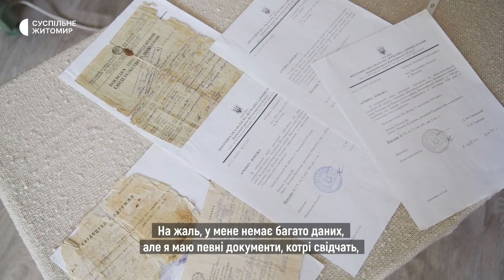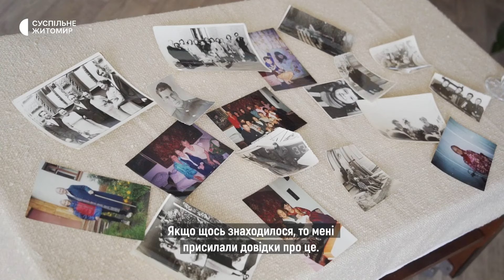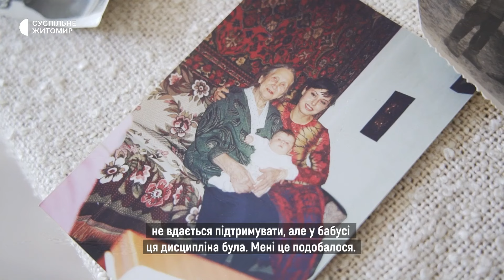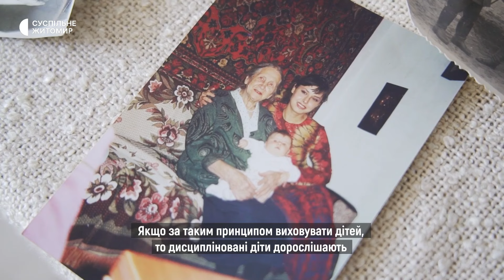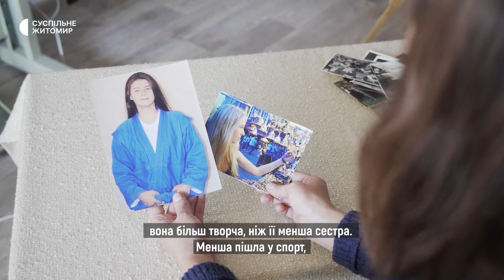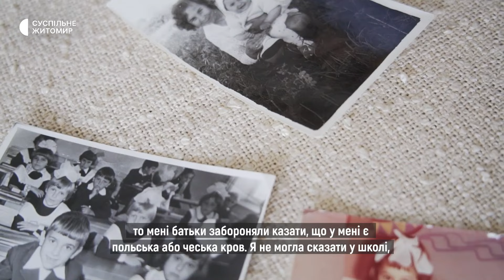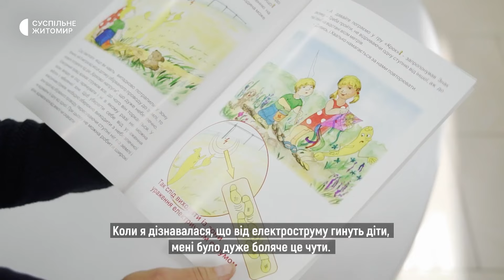«Чеське коріння»: поетеса та ілюстраторка Людмила Камерон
У заключній серії пізнавального проєкту «Чеське коріння. Українські успіхи» творча група проєкту познайомить глядачів із поетесою та ілюстраторкою Людмилою Камерон із Житомира.

Людмила розповіла, що походить із чехів, котрі свого часу переселилися на Волинь. Пам'ятаючи про репресивні заходи, які родина переживала в радянські часи, батьки забороняли Людмилі зізнаватися у школі, що в ній тече чеська та польська кров. І лише згодом вже після того, як Україна здобула незалежність, родина змогла відкрито долучитися до чеської спілки і пішла вивчати чеську мову.

Чим старшою ставала Людмила, тим більшою, каже вона, ставала її цікавість до свого чеського коріння. Жінка шукала в архівах інформацію про походження своєї родини і глибше почала вивчати чеську культуру.

«Мені подобається чеська культура – ці прекрасні костюми, чарівне і цікаве чеське рукоділля. Чехія для мене поки що загадка. Поки це не моя рідна країна, але це моя історія. І я, і мої діти – ми всі пишаємося своїм походженням», – каже Людмила.